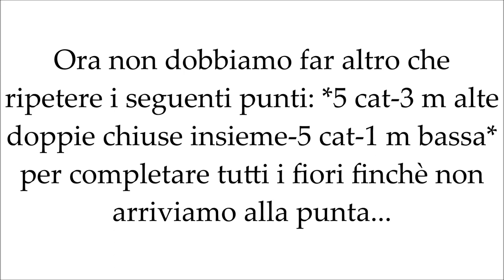lilla's tutorials: scialle crochet a fiorellini / floral stitch crochet shawl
Questo scialle è perfetto per la stagione calda, e può essere indossato anche come pareo. Non è affatto difficile da lavorare.